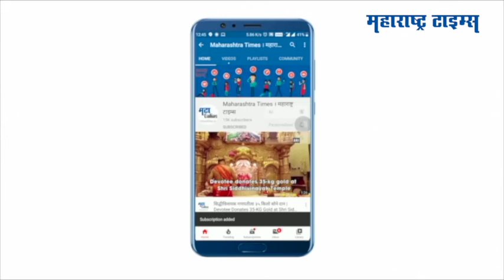2018 साली क्रिकेट वर्ल्ड कप जिंकून देणा-यावर रोजंदारीनं काम करण्याची वेळ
नरेश तुंबडा 2018 च्या अंध क्रिकेट वर्ल्ड कप जिंकणा-या टीमचा सदस्य. या टीमनं पाकिस्तानला अंतिम फेरीत नमवलं होतं.मात्र आज हा खेळाडू रोजगारावर काम करतोय